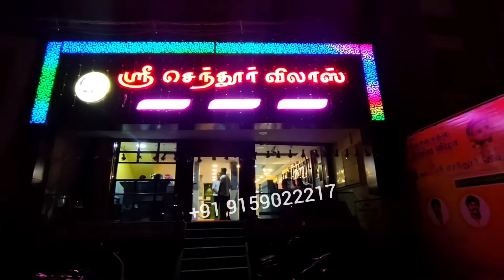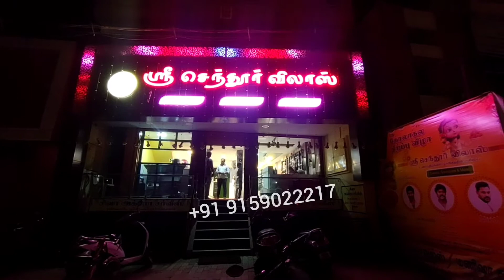Sweet Shop Elevation with Exterior Lighting - Facade Lighting - Sri Sendhoor Vilas +91 9159022217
Welcome to Facade Lighting Designs We will Expert in New Concept Exterior Lighting, Facade Works, Sequin Board, Animation Signage & 3D Outdoor Lighting. Just send your Showrooms, Buildings & villas Pictures and Details We will make All types of lighting Designs, Supply, & Installation.